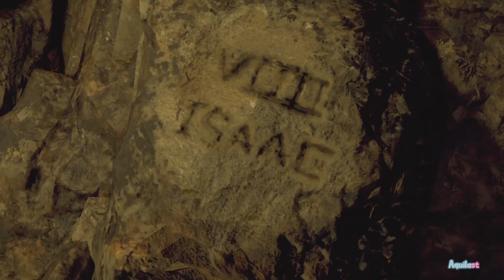Chapter 15: Resident Evil 4 Remake - Gameplay #17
Leon the poni lempar is back!!!

Synopsis:
Leon S. Kennedy who is on a mission to rescue the US president's daughter, Ashley Graham, who has been kidnapped by a religious cult in rural Spain. Leon fights hordes of enemies infected by a mind-controlling parasite and reunites with the spy Ada Wong.